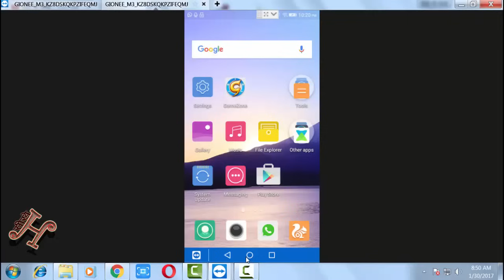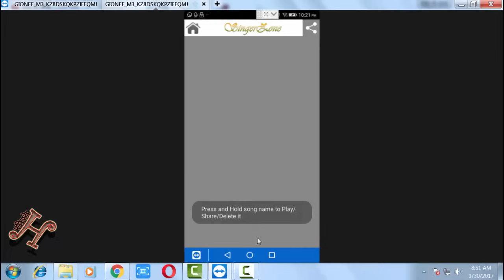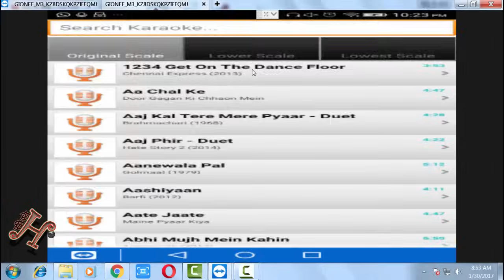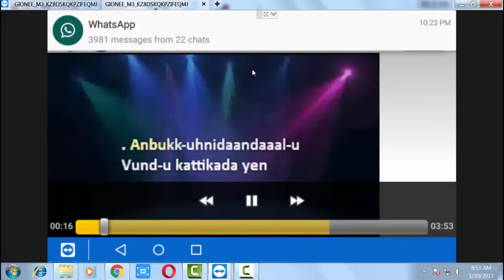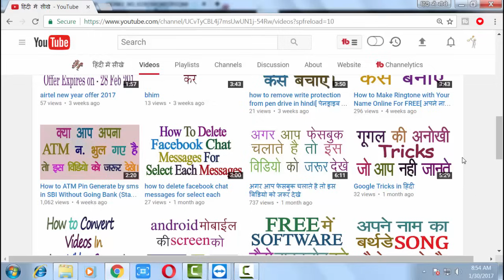Add Background Music To Voice Recording Best Free Voice Over Singing Recorder Software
DOSTO IS AAP KI HELP SE AAP SABHI APNA KUD KA SONG BANA SAKTE HAI.